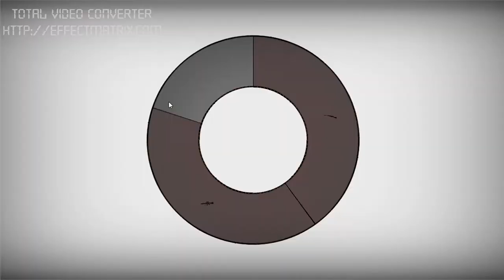No More Room in Hell (primo episodio)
Salve a tutti, questo è il primo episodio di una lunga serie di gameplay su no more room in hell, la mappa è broadway e grazie ai due personaggi miei ''alleati'' nel server, sono sopravvissuto da solo perchè quelli erano veramente degli scemi. Divertitevi!
No More Room in Hell è un titolo stand alone nato da una mod di half life 2, essendo stata una mod molto affascinante, è stato deciso di rendere questa un titolo stand alone e di renderlo disponibile come free to play su steam.